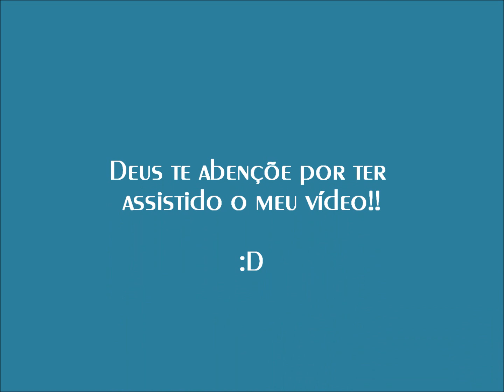Top 10 Fernanda Brum 2012/2013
As 10 melhores músicas da cantora Fernanda Brum...